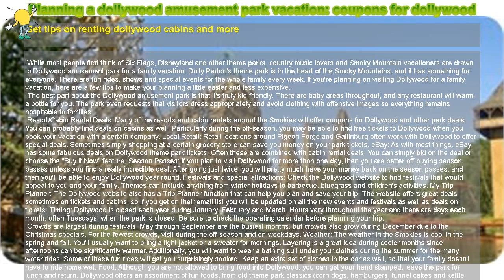How to : Planning a dollywood amusement park vacation: coupons for dollywood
Get tips on renting dollywood cabins and more

 While most people first think of Six Flags, Disneyland and other theme parks, country music lovers and Smoky Mountain vacationers are drawn to Dollywood amusement park for a family vacation. Dolly Parton's theme park is in the heart of the Smoky Mountains, and it has something for everyone. There are fun rides, shows and special events for the whole family every week. If you're planning on visiting Dollywood for a family vacation, here are a few tips to make your planning a little easier and less expensive.

 The best part about the Dollywood amusement park is that it's truly kid-friendly. There are baby areas throughout, and any restaurant will warm a bottle for you. The park even requests that visitors dress appropriately and avoid clothing with offensive images so everything remains hospitable to families.

Resort/Cabin Rental Deals: Many of the resorts and cabin rentals around the Smokies will offer coupons for Dollywood and other park deals. You can probably find deals on cabins as well. Particularly during the off-season, you may be able to find free tickets to Dollywood when you book your vacation with a certain company. Local Retail: Retail locations around Pigeon Forge and Gatlinburg often work with Dollywood to offer special deals. Sometimes simply shopping at a certain grocery store can save you money on your park tickets. eBay: As with most things, eBay has some fabulous deals on Dollywood theme park tickets. Often these are combined with cabin rental deals. Season Passes: If you plan to visit Dollywood for more than one day, then you are better off buying season passes unless you find a really incredible deal. After going just twice, you will pretty much have your money back on the season passes, and then you'll be able to enjoy Dollywood year round. Festivals and special attractions: Check the Dollywood website to find festivals that would appeal to you and your family. Themes can include anything from winter holidays to barbecue, bluegrass and children's activities. My Trip Planner: The Dollywood website also has a Trip Planner function that can help you plan and save your trip. The website offers great deals sometimes on tickets and cabins, so if you get on their email list you will be updated on all the new events and festivals as well as deals on tickets. Timing: Dollywood is closed each year during January, February and March. Hours vary throughout the year and there are days each month, often Tuesdays, when the park is closed. Be sure to check the operating calendar before planning your trip.

 Crowds are largest during festivals. May through September are the busiest months, but crowds also grow during December due to the Christmas specials. For the fewest crowds, visit during the off-season and on weekdays. Weather: The weather in the Smokies is cool in the spring and fall. You'll usually want to bring a light jacket or a sweater for mornings. Layering is a great idea during cooler months since afternoons can be significantly warmer. Additionally, you will want to wear a bathing suit under your clothes during the summer for the many water rides. Some of these fun rides will get you surprisingly soaked! Keep an extra set of clothes in the car as well, so that your family doesn't have to ride home wet. Food: Although you are not allowed to bring food into Dollywood, you can get your hand stamped, leave the park for lunch and return. Dollywood offers an assortment of fun foods, from old theme park classics (corn dogs, hamburgers, funnel cakes and kettle corn) to less common items (pork rinds). But if you'd like to save money, you might want to pack a lunch and leave it in a cooler in your car. That way, you can eat cheaper food without having to return to a terrible parking spot or lose a lot of time driving back to your hotel or cabin.

  Quick Tips: Before planning your trip, check the Dollywood website to see what festivals will be happening while you're there, or to ensure your visit coincides with a particular festival. To save time, pack a lunch in your car and have a picnic outside the park.

 Useful Links: Dollywood eBay